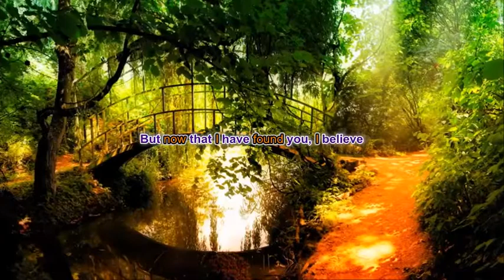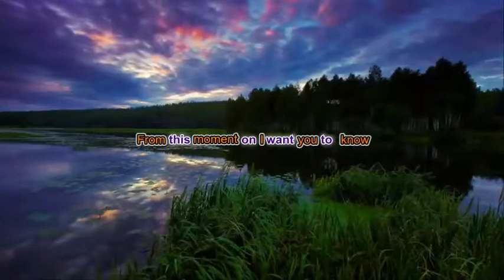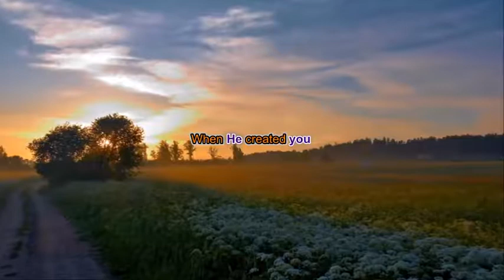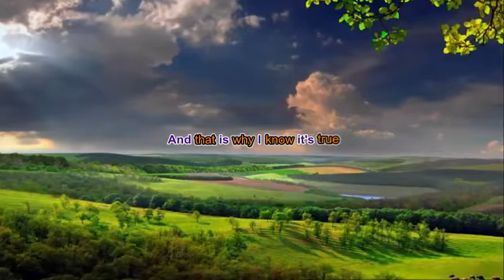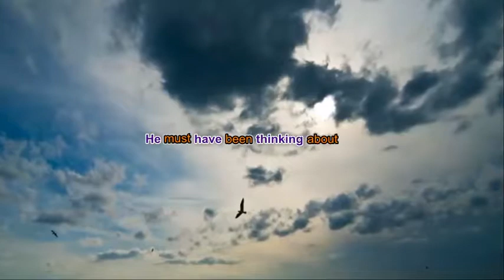When God Made You by Newsong with Natalie Grant (Lyrics)